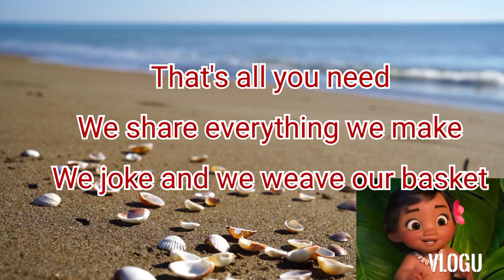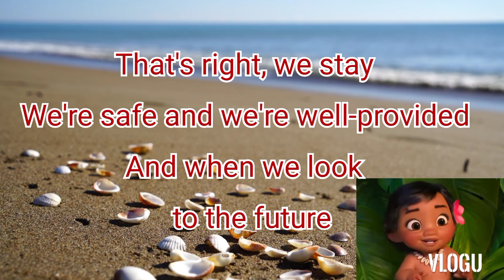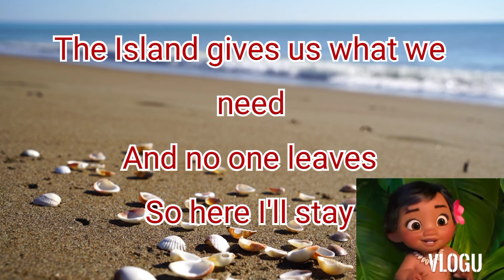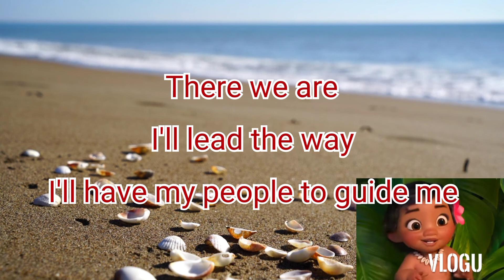Where we are with lyrics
Disney song, Moana